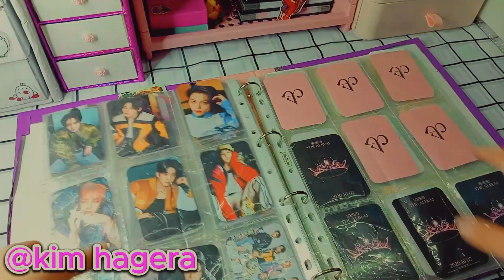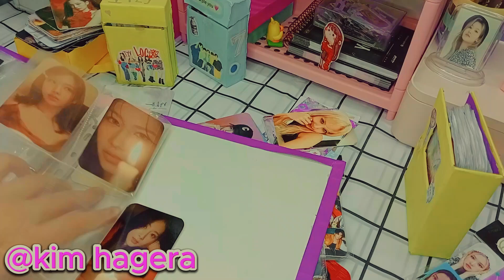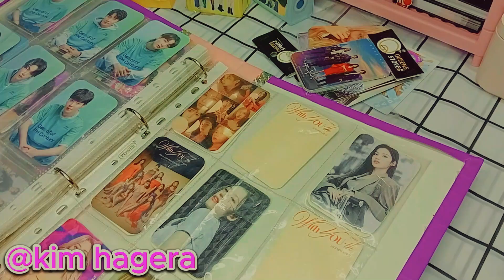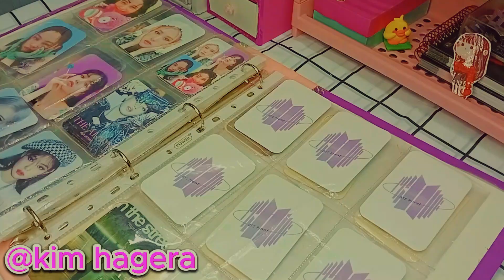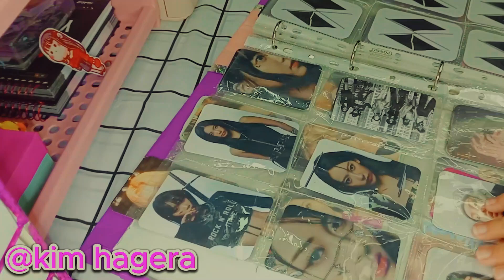اصنع بنفسك ألبوم للفوتكارد اوللصور كبير بطريقة سهلة وبسيطة📓😉*DIY binder photocard kpop*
لاتنسوا الدعاء لأهلنا في فلسطين 🇵🇸
يارب انت ارحم الرحمين ارحم ونصر الشعب الفلسطيني
ارحم كل الشهداء واشفي كل مصاب  انصرهم
أتمني الفيديو يكون الفيديو عجبكم 🍒💖

ايميل القناة 💌
رابط حساب التيك توك
tiktok ♡´･ᴗ･`♡

بحب اشرك معكم في القناة كل حاجه مهتمه بيها وبحبها واي تجربه جديد بعملها 😊

شكرا لكل شخص شاف الفيديو 🌸

شكرا لكل شخص عمل تعليق 🌸